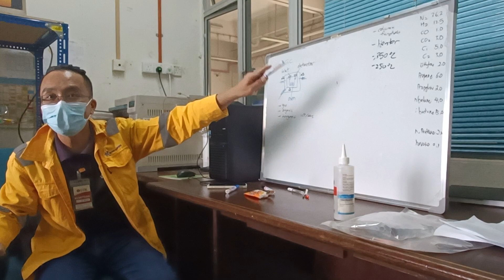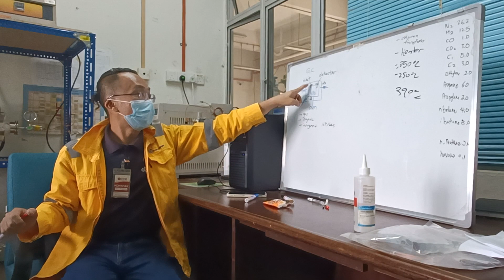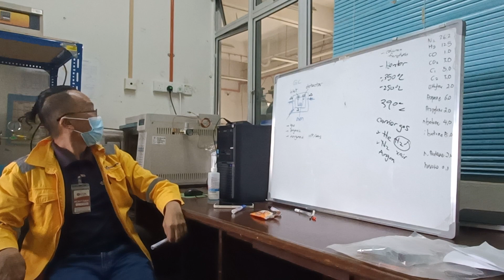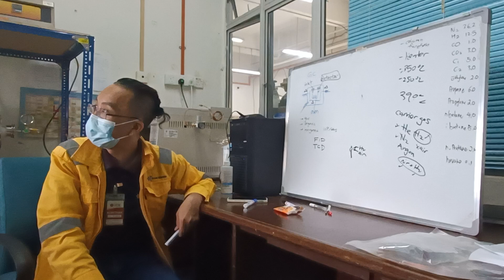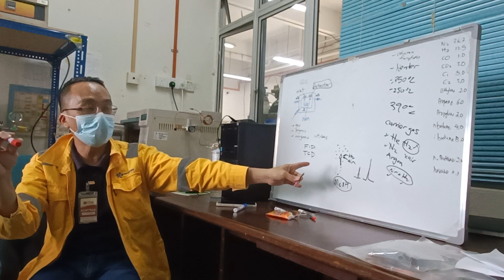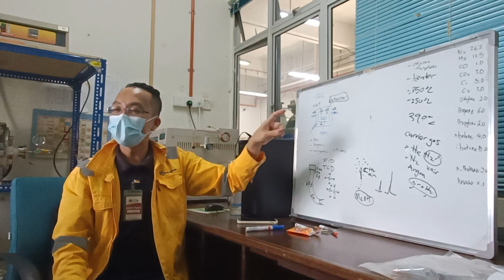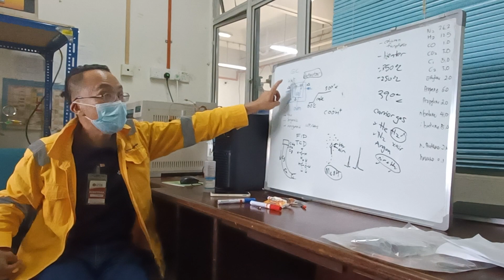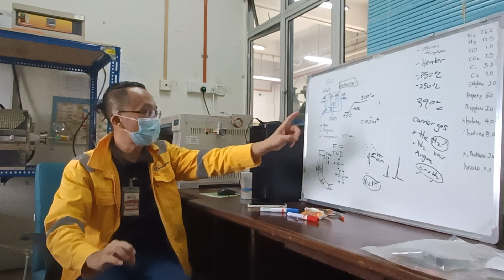GC TCD FID Training - Basic